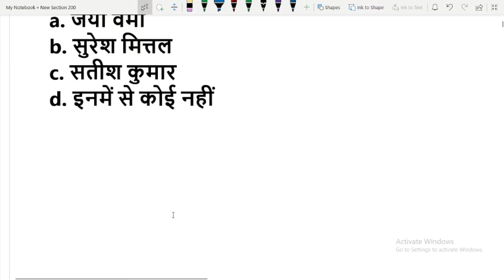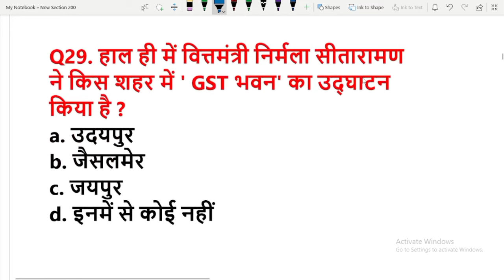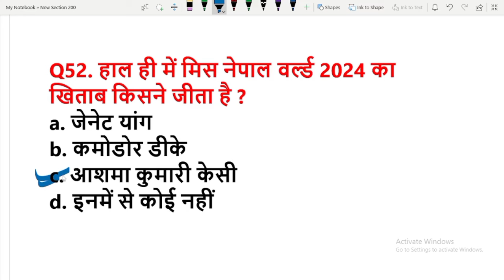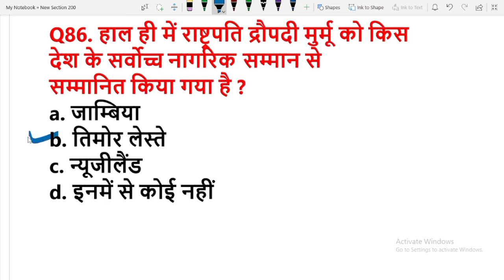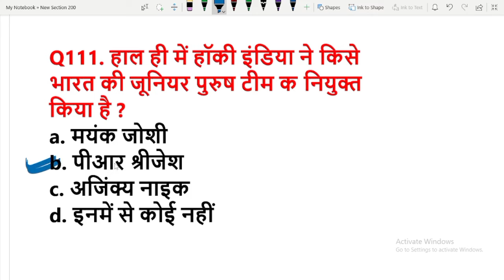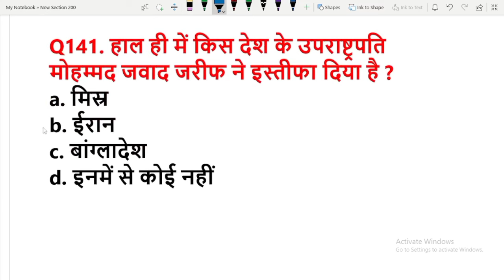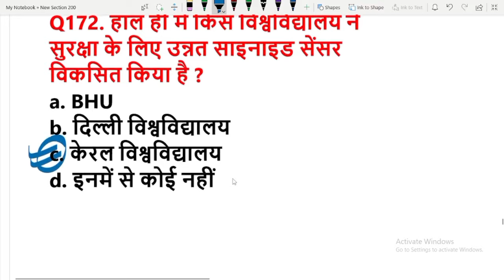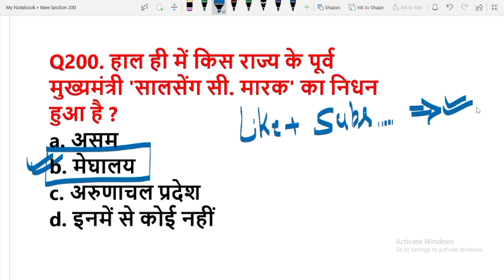अगस्त का करेंट अफेयर्स 200 प्रश्नों में (2024) August Current Affairs 2024 Important Questions 2024